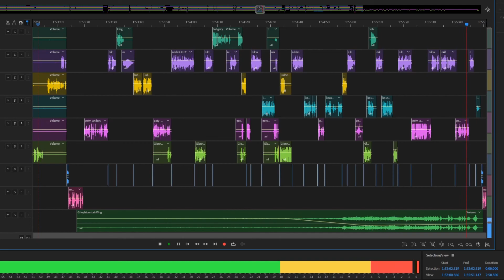Svamprikets Goty (Spoilervarning!) | Trailer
Imorgon är det dags för Svamprikets stora Goty-podd! Men redan nu kan ni höra en liten teaser. Notera dock att det finns spoilers för avsnittet, om ni är känsliga för sådant!